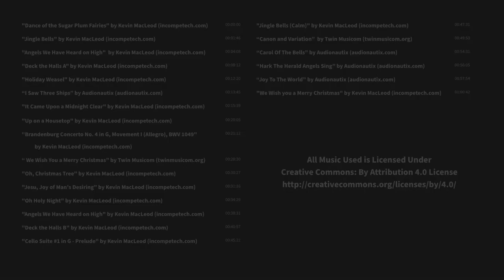Glassblowers Yule Log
So what happens when a glassblower gets a new camera that can shoot at 120fps and it happens to be the holiday season?

Featured Music
"Dance of the Sugar Plum Fairies" by Kevin MacLeod (incompetech.com) 00:00:00
"Jingle Bells" by Kevin MacLeod (incompetech.com) 00:01:46
"Angels We Have Heard on High" by Kevin MacLeod (incompetech.com) 00:04:08
"Deck the Halls A" by Kevin MacLeod (incompetech.com) 00:08:12
"Holiday Weasel" by Kevin MacLeod (incompetech.com) 00:12:20
“I Saw Three Ships” by Audionautix (audionautix.com) 00:13:45
"It Came Upon a Midnight Clear" by Kevin MacLeod (incompetech.com) 00:15:39
"Up on a Housetop" by Kevin MacLeod (incompetech.com) 00:20:05
“ We Wish You a Merry Christmas” by Twin Musicom (twinmusicom.org) 00:28:30
"Oh, Christmas Tree" by Kevin MacLeod (incompetech.com) 00:30:27
"Jesu, Joy of Man's Desiring" by Kevin MacLeod (incompetech.com) 00:31:16
"Oh Holy Night" by Kevin MacLeod (incompetech.com) 00:34:29
"Angels We Have Heard on High" by Kevin MacLeod (incompetech.com) 00:38:31
"Deck the Halls B" by Kevin MacLeod (incompetech.com) 00:40:57
"Cello Suite #1 in G - Prelude" by Kevin MacLeod (incompetech.com) 00:45:22
"Jingle Bells (Calm)" by Kevin MacLeod (incompetech.com) 00:47:31
“Canon and Variation” by Twin Musicom (twinmusicom.org) 00:49:53
“Carol Of The Bells” by Audionautix (audionautix.com) 00:54:31
“Hark The Herald Angels Sing” by Audionautix (audionautix.com) 00:56:05
“Joy To The World” by Audionautix (audionautix.com) 00:57:54
"We Wish you a Merry Christmas" by Kevin MacLeod (incompetech.com) 01:00:42